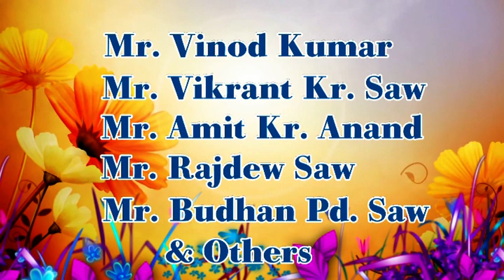SURIYA ST. XAVIER'S PUBLIC SCHOOL (INDEPENDENCE DAY 2018-19)VIDEO - 1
SURIYA ST. XAVIER’S PUBLIC SCHOOL (AN ENGLISH STANDARD SCHOOL BASED ON C.B.S.E. PROTOTYPE)                                                                           SARAKKI, BAGODIH MORE, SURIYA ,DIST. – GIRIDIH (825320)